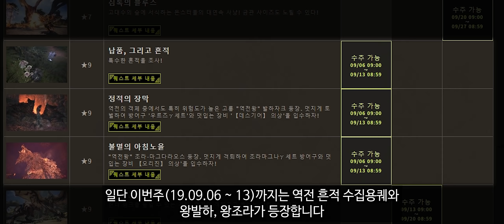[몬스터헌터 PC]💥 몬헌 9월 첫주 이벤트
질문하기 전에 영상과 영상설명은 꼭 다 봐주세요